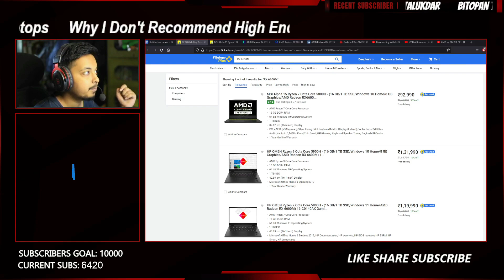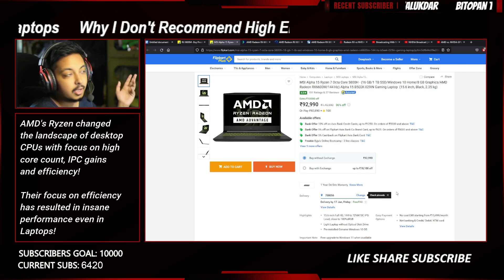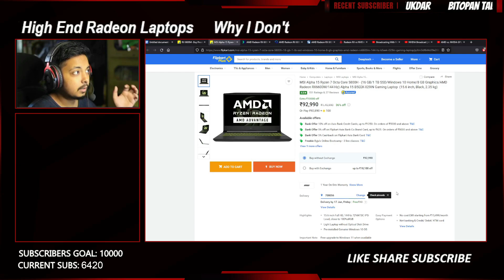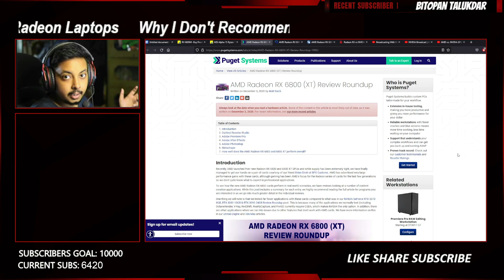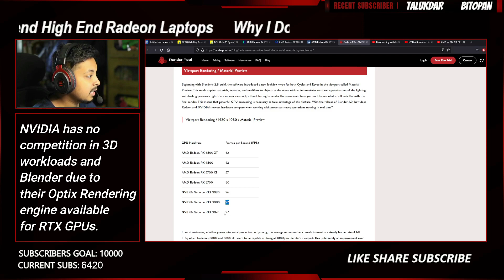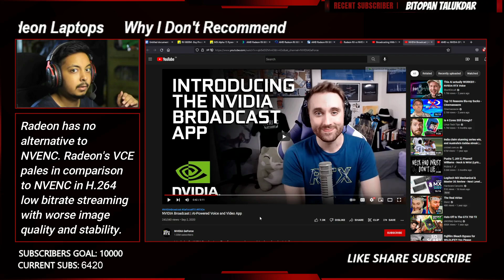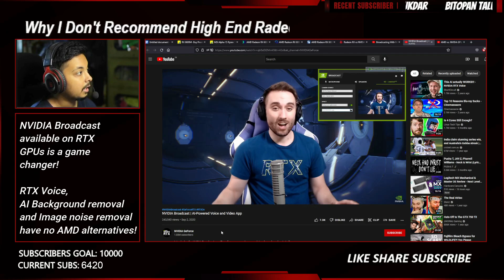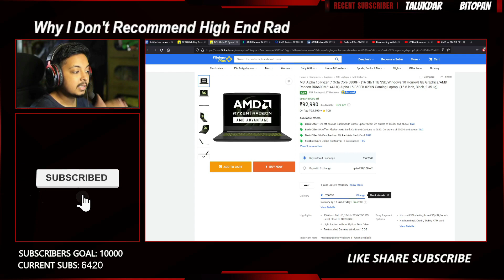Are RADEON GPUs Only Good at Gaming? RTX GPUs Overall Better Value!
Kudos to AMD who have changed the landscape of desktop and server CPUs. Their domination will continue with ZEN 4.
Even AMD's Radeon Division has stepped up big time with RX 6000 RDNA2 GPUs and have given NVIDIA a run for it's money in gaming performance!
HOWEVER there is one department where NVIDIA absolutely dominates the competition!
Let's discuss it here!

Timestamps:
AMD CPUs/GPUs vs Competition - 1:45
AMD Radeon Main Weakness - 4:29
Why Radeon is lagging behind NVIDIA - 6:04
Benchmarks - 7:45
Radeon has no alternative to these Awesome NVIDIA RTX features - 12:44
Conclusion - 17:58

TOP DEALS 🔥🔥🔥
HP Victus RX 5500M

HP Victus 144Hz RTX 3050Ti